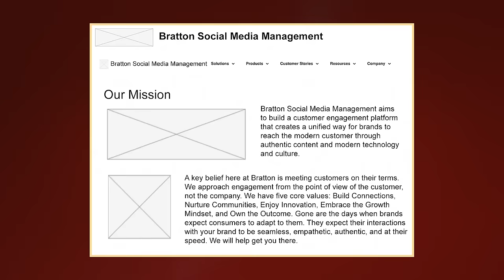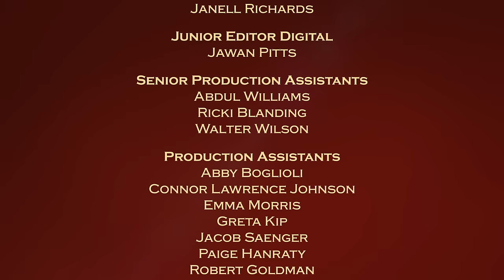Justice for the People with Judge Milian - No Patience for Payback & Dinner Damage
Dispute between former colleagues over a loan and a poorly built website; Woman sues her former sister-in-law over a smashed snow globe.